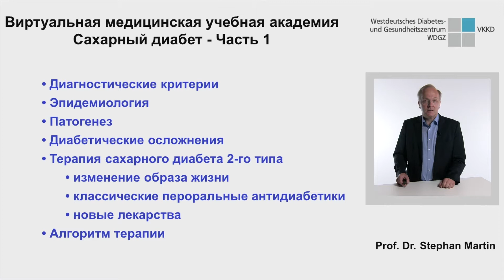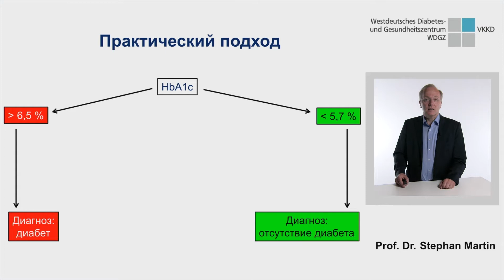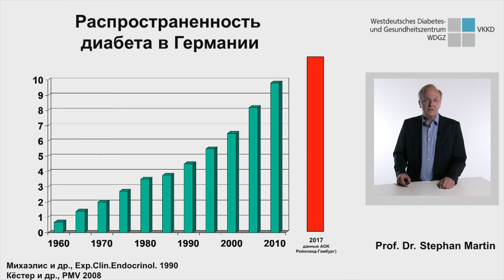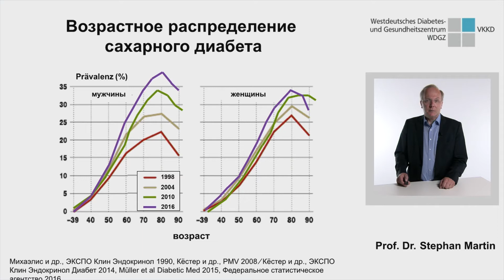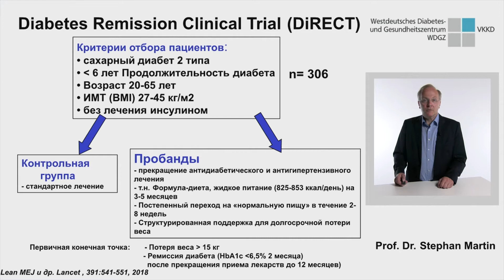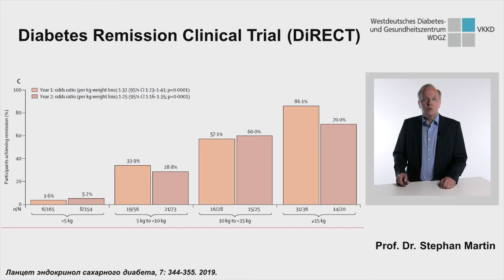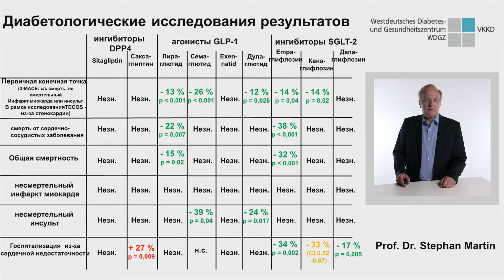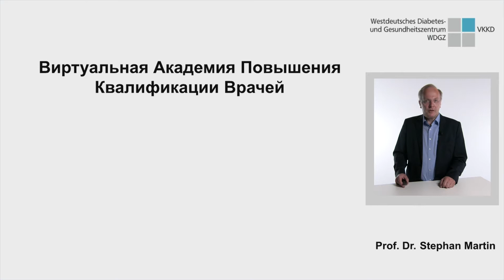Erstes Seminar (Russisch)